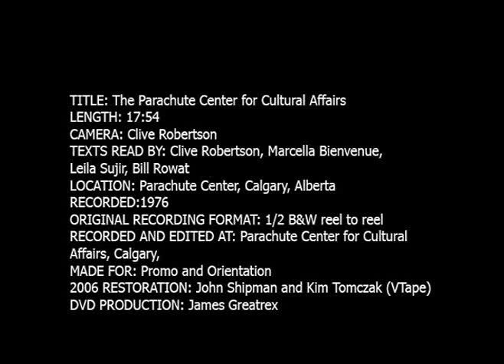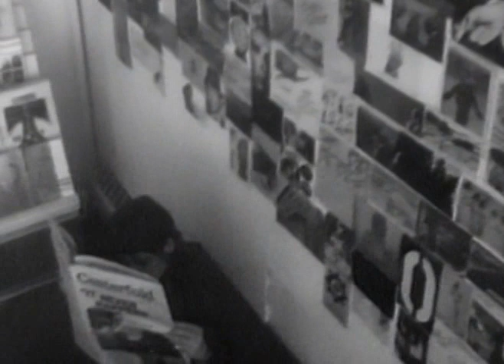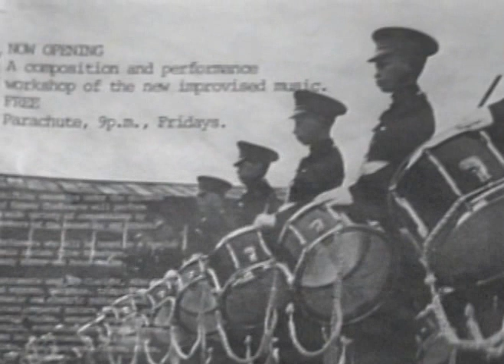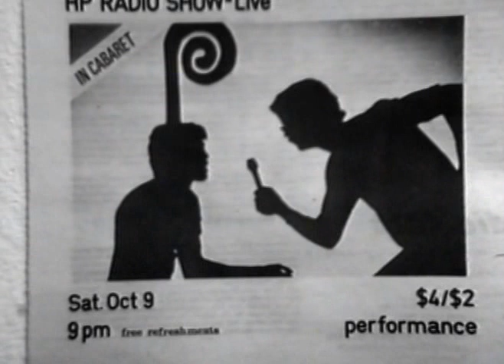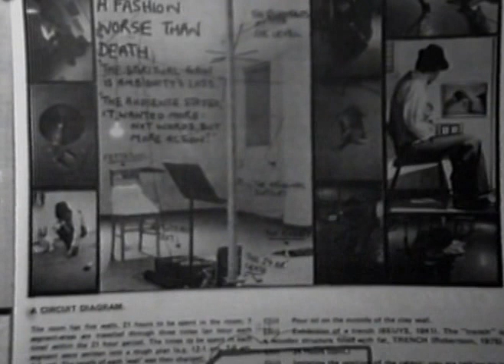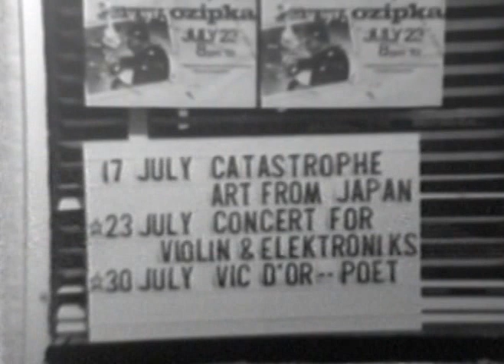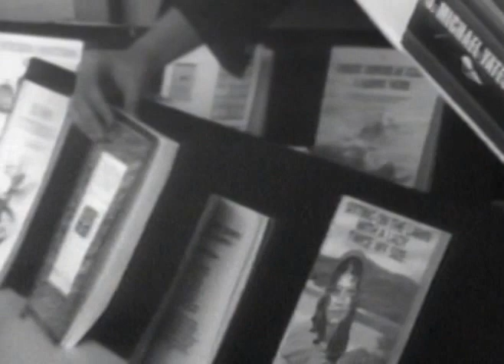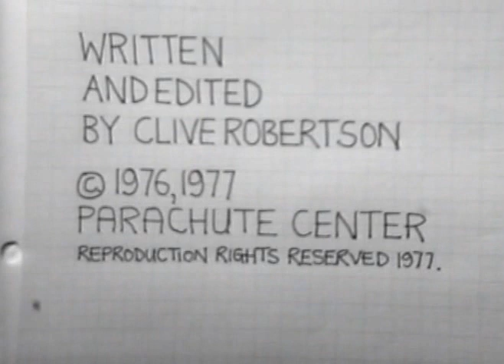Parachute Center for Cultural Affairs, Calgary 1975-7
Components of an artist-run centre. Facility orientation video written and produced by Clive Robertson with additional voiceovers by Marcella Bienvenue, Leila Sujir and Bill Rowat.